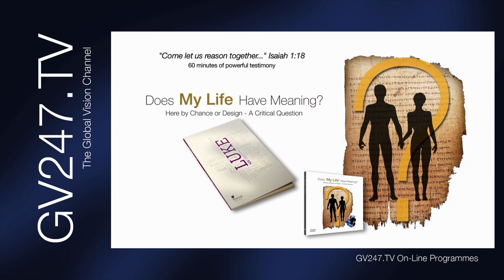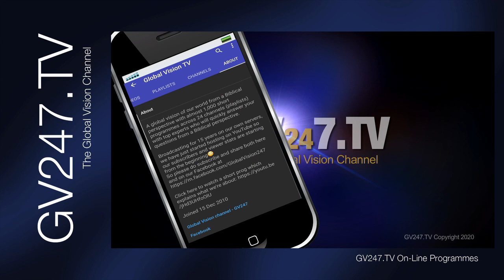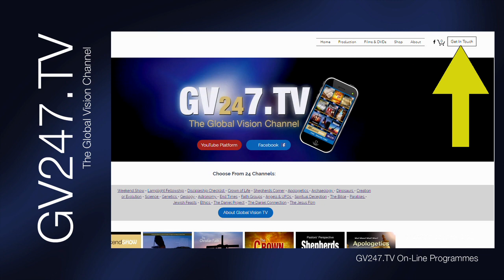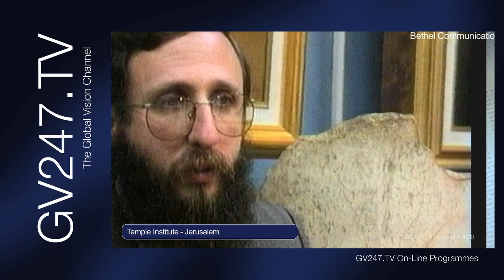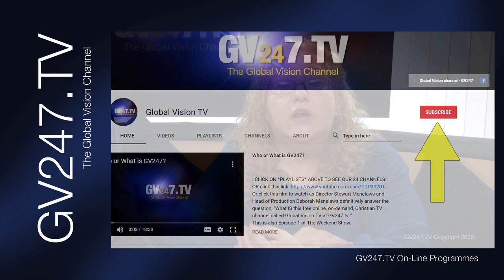Who or What is Global Vision TV? (Ep 1)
Although Global Vision TV - also known as Gv247.tv launched in 2005, to celebrate our 15th birthday, the 1st programme in this new series explained who we are, what we are about and how to use Gv247.tv which is now hosted on YouTube to reach a whole new audience!

1. Watch this film to see Director Stewart Menelaws and Head of Production Deborah Menelaws definitively answer the question, "What IS this free online, on-demand, Christian TV network called Global Vision TV?"
3. If you wish to be notified of new films and programmes, click the grey bell that then appears

Please Note: YouTube has taken up its right to monetise and insert adverts into our films. This is not our choice and we don't benefit. We apologise for any disruption.
This is also Episode 1 of The Weekend Prog which is on channel 1. 😉
Meanwhile, you can join with the other subscribers on one of our many platforms - just email and let us know what you use and we'll send you the link - but we encourage you to go direct via  this YouTube channel or our website - see below. 🙌
🧐 - For end time discernment and warnings go to Bethel Communications
🧐- For end time discernment and warning VIDEOS go to ‘The Truth is Out There’
🧐 - or click on channel 1 on the Global Vision TV
EVEN MORE INFO
- Global Vision TV is dedicated to bringing sound Bible teaching to the Global Community - far and wide.
- Set up in 2005 and one of the first professional Christian web TV networks, Global Vision TV is absolutely FREE, with no special equipment required. or login to YouTube to get started.
- With over 25 channels and lots of SHORT answers from sound Bible teachers and experts to over 1,000 of YOUR questions as well as entertaining and uplifting programmes to watch!